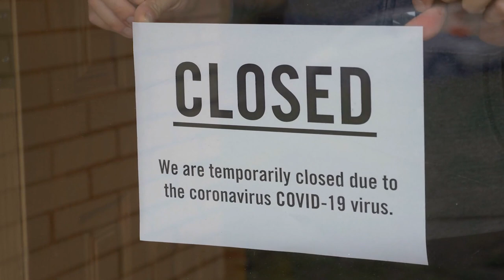دوري أبطال أوروبا في خطر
بطولة دوري أبطال أوروبا قد تواجه الإغلاق بسبب كورونا